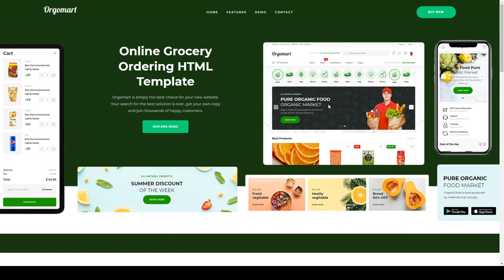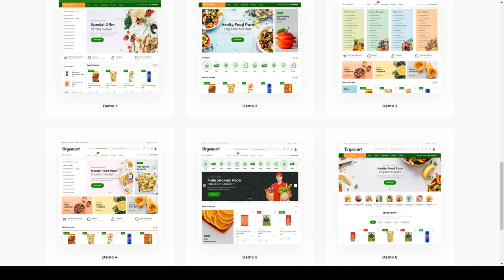Orgomart - Online Grocery Ordering HTML Template nuts organic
Columns 4+

 Documentation Unrated

 Layout Responsive

 Tags delivery, eatables, Food Store, fruits, grocery, Grocery &amp; Staples, market, nuts, organic, supermarket, vegetables